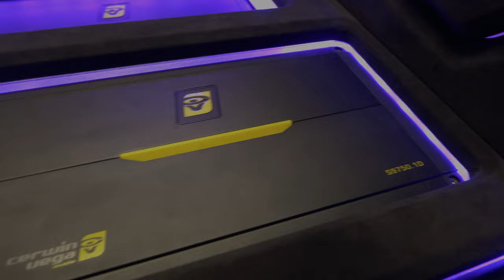CUSTOM CAR AUDIO [ Infiniti G37 ]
Hi all!!! We are finally done with the CUSTOM CAR AUDIO SYSTEM in the G37! In order to add visual appeal we need to build with cool design. We are only using the best of the best fron Cerwin Wega and dB Akuten.se
We are going to transform this car from boring too beast! The goal with this is a clean but LOUD car audio system.

The goal is to be able to exhibit at SEMA Show 2023. But first we have to qualify for the Bilsport Performance And Custom Motor Show 2023.

Wood threads:

New Car Audio System Installation - Infiniti G37.
New awesome sound components from dBAkuten.se and Cerwin-Vega.

Sound Components:
Cerwin-Vega Stroker PRO 1"

Inspiration from Tj Hunt, Car Audio Fabrications and Throtl

My Filming Gear:
Sony RX10